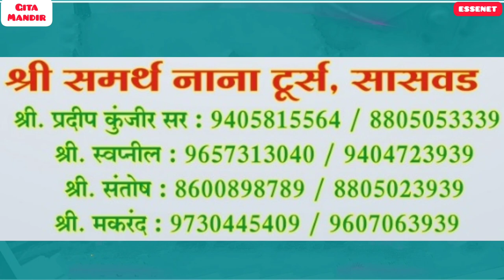गीता मंदीर सोमनाथ, गुजरात gitamandir hirenriver kapilariver vlog by Essenet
video courtesy : Shri Samarth Nana Tours, Saswad